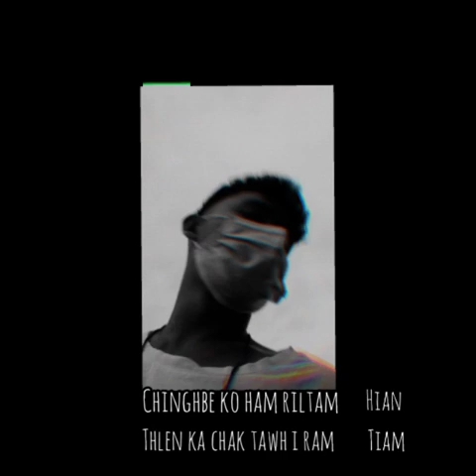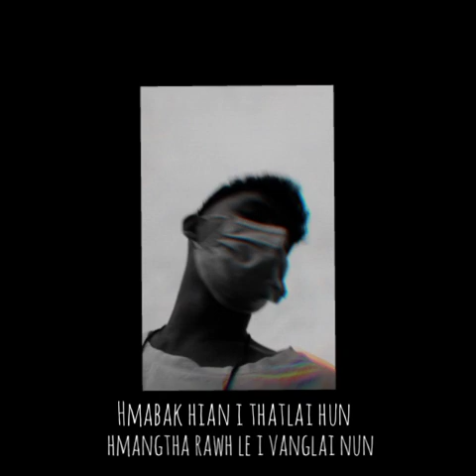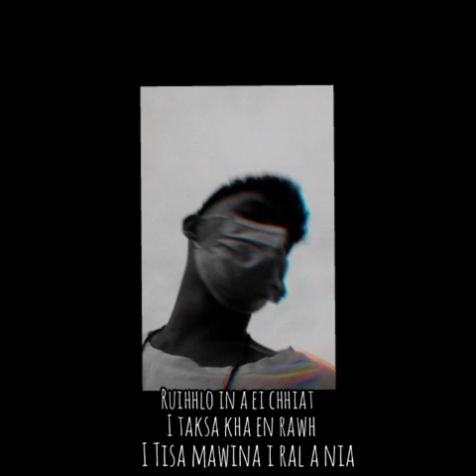Tacitus B - Save Me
Recording :B.O.G

White Wolves Family ( W.W.F18)